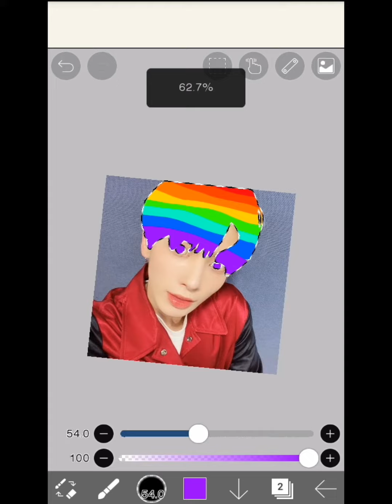TXT taehyun rainbow hair